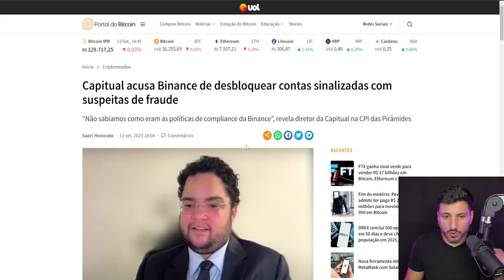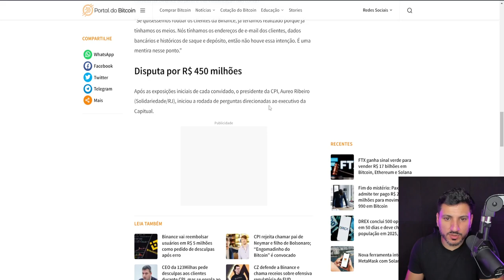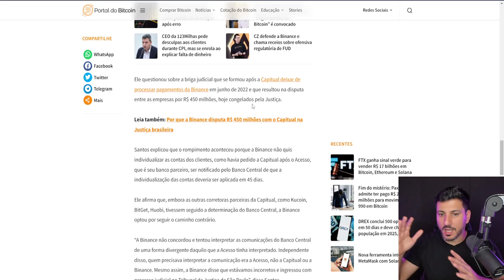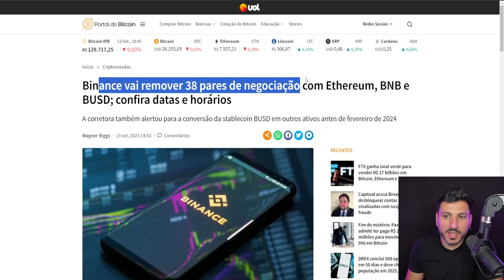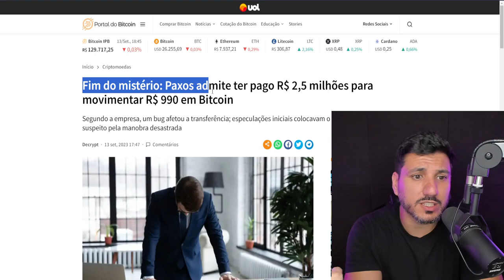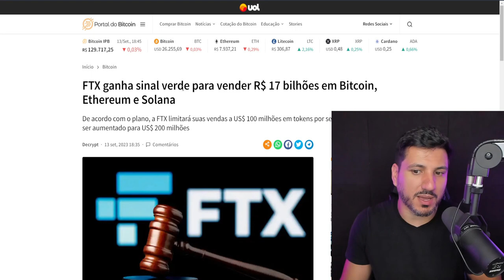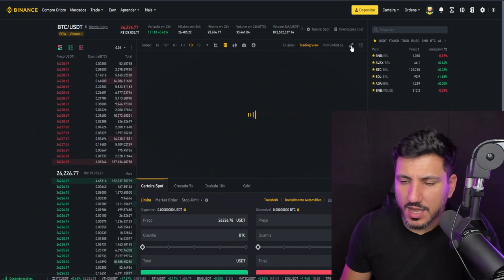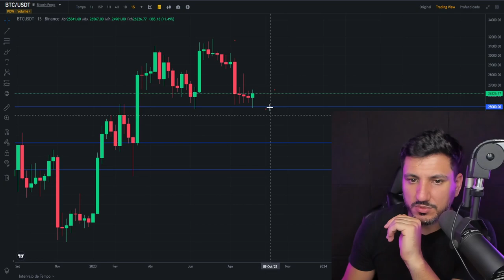BALEIA FINANCEIRA VAI DERRAMAR BITCOIN EM BREVE!!!